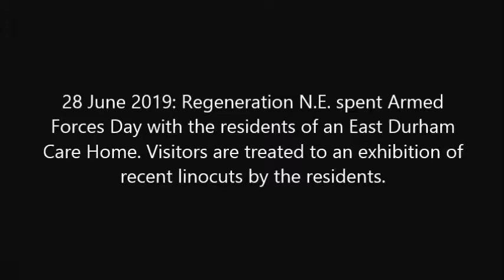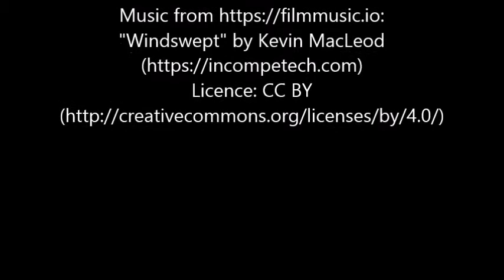Linocuts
An exhibition of Linocuts for Armed Forces Day by residents at a County Durham care home.